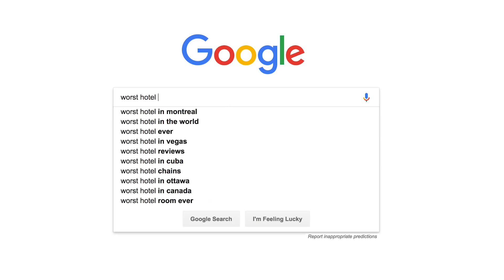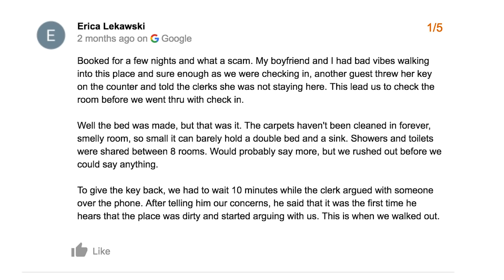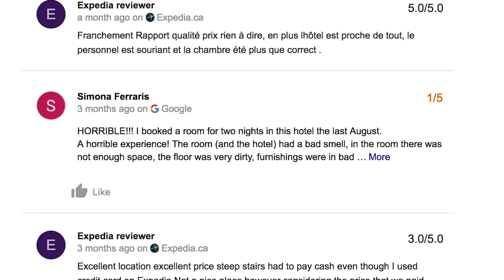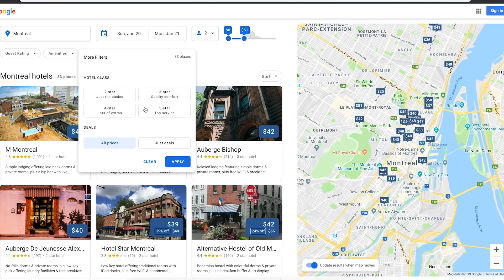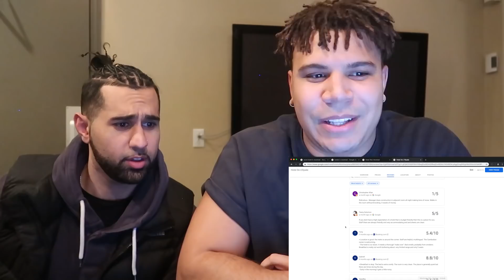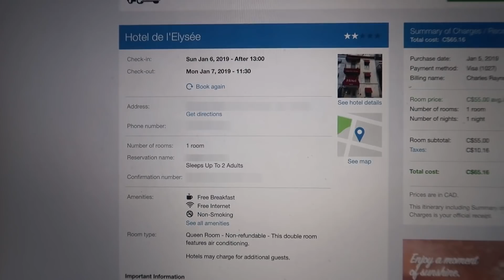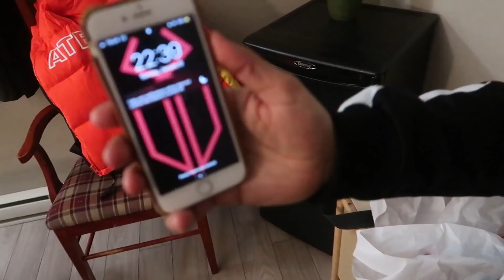Staying At The Worst Reviewed Hotel In My City (LESS THAN 1 STAR) *POLICE CALLED*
Reviewing the WORST most filthy, 1 star hotel in my city.. I can't believe I found this in my room.. HE CALLED THE POLICE ON US..

Please do not go hate on this hotel. This was my own personal experience.